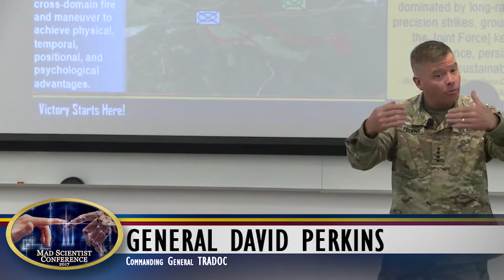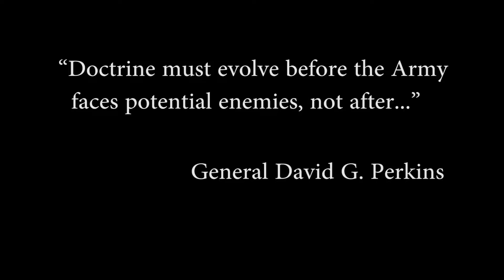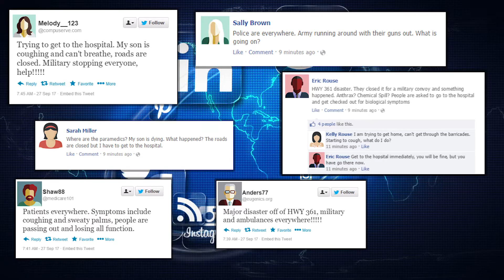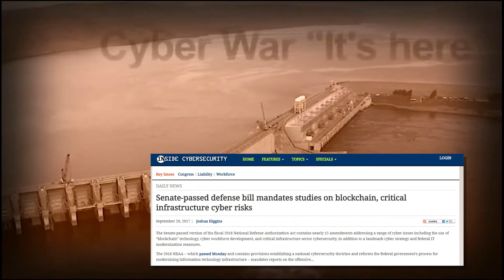Trending Threats: Driving the Next Evolution for Our Military Installations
The U.S. Army is closely watching 12 trends that shape the operational environment.  Some of the trends include cyber, artificial intelligence, big data, climate change, robotics, and collective intelligence.